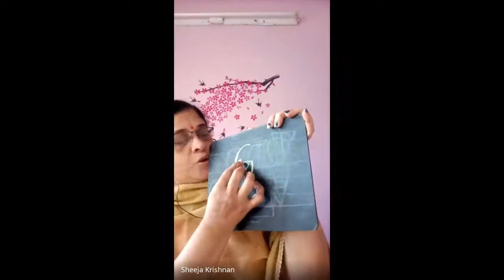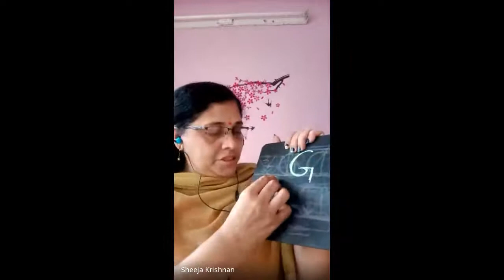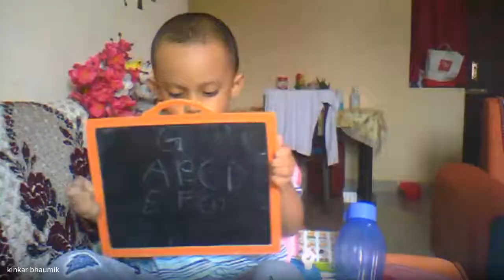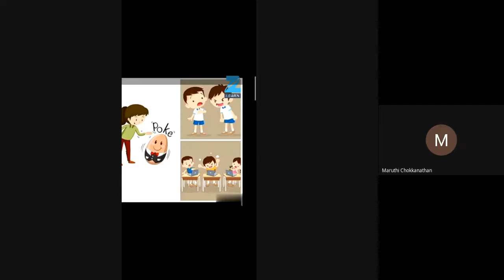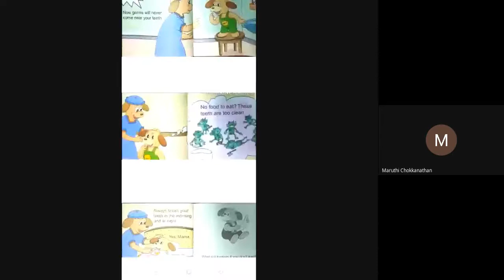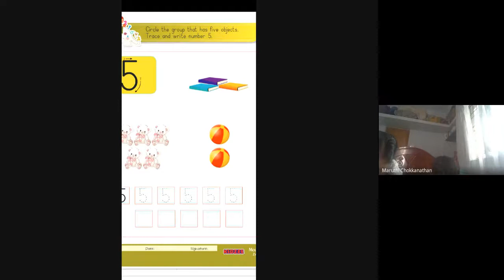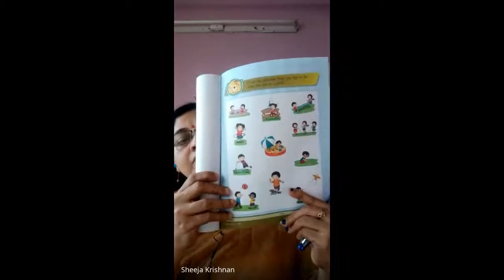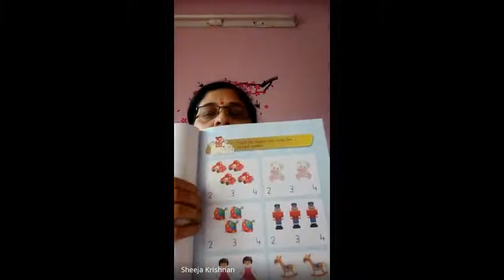Nursery Class Session 45 2020 08 13 at 23 05 GMT 7